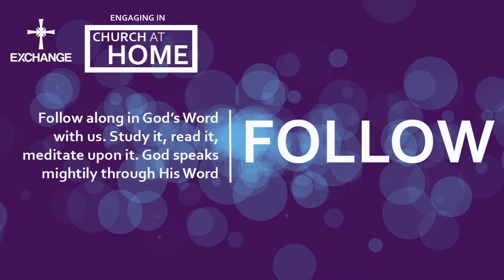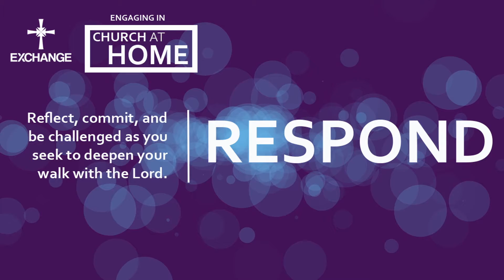09.06.2020 Exchange OKC Worship Service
Are you in need of some HOPE? God provides a living hope for all who believe in Him. In Christ, believers have a living hope regardless of our current circumstances. God calls us to live with our eyes on our eternal hope in Jesus Christ, which reminds us of our adoption into God’s family, secure in Him, and waiting eagerly to be home with Him in heaven. Let us seek God today but laying down our defenses to follow Him, the author and perfecter of our faith.